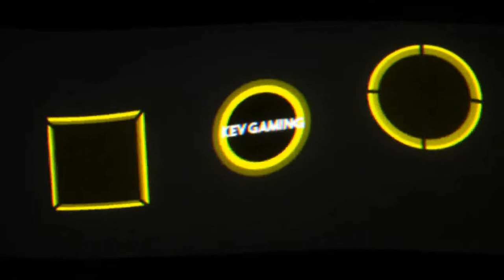Need for Speed Hot Pursuit Remastered #29 Cops Infernale Randale & Fight Night